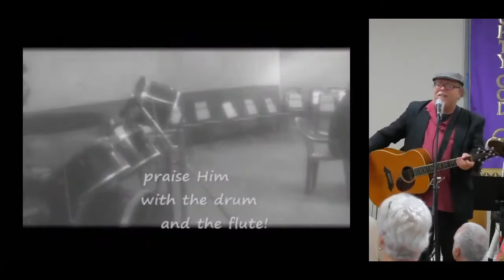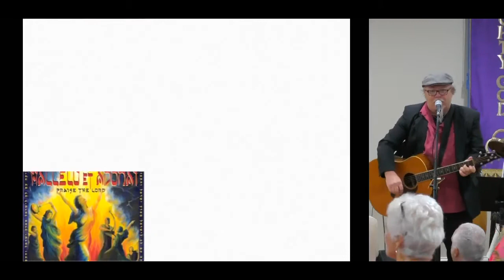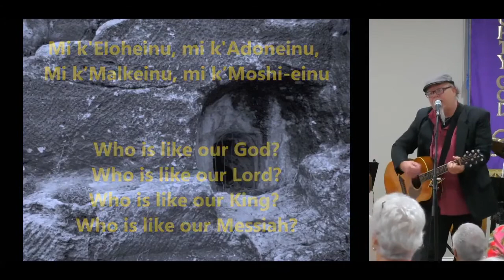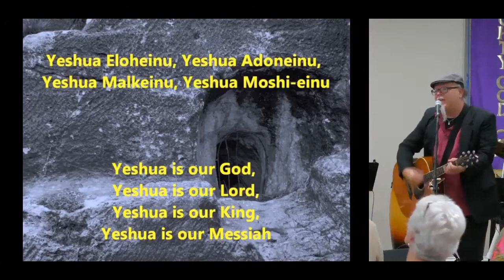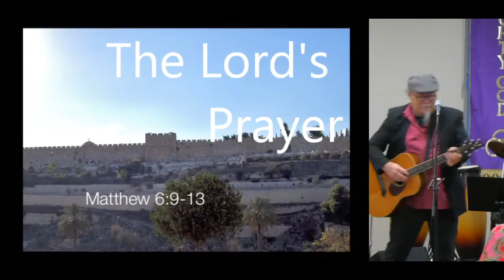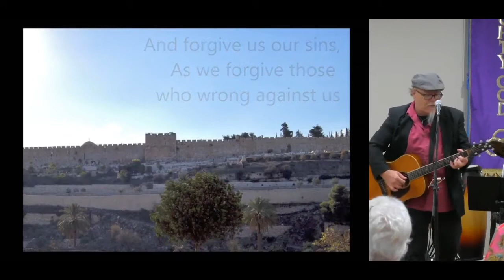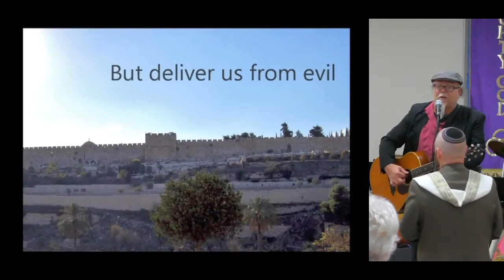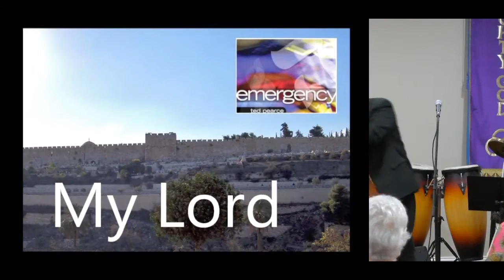07/03/21 - Olive Tree Conference: Praise & Worship with Ted Pearce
From: Ted Pearce
OliveTreeMessianic.org